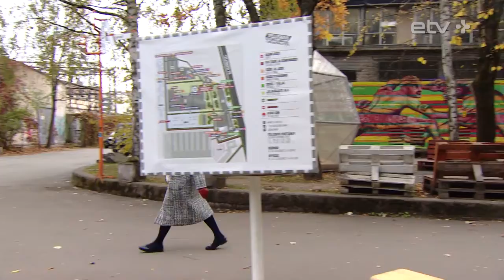"Рабарбар. Наша культура". С днем рождения, Теллискиви!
Трудно поверить, но творческий городок Теллискиви существует уже 8 лет. День рождения празднуется в 20-х числах апреля. Теллискиви — это бывшая производственная зона, которая обрела новую жизнь благодаря творческой мысли. И, конечно, местоположению. Творческий городок — ближайший сосед Старому городу. Со старожилами и новичками творческого городка пообщался ведущий передачи "Рабарбар. Наша культура" Александр Хоботов. Автор - Александр Хоботов. Режиссер - Сергей